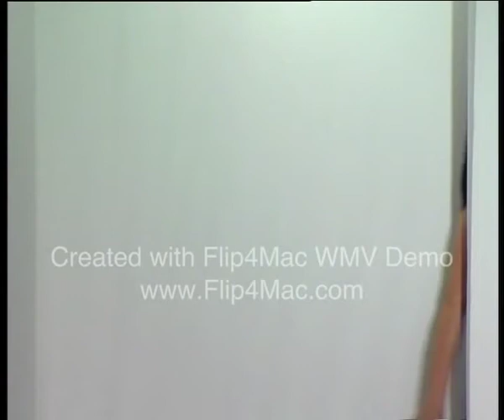Trendnight_Modenschau (1) Breuninger Nürnberg /movement fashionshows by Cinzia LolI